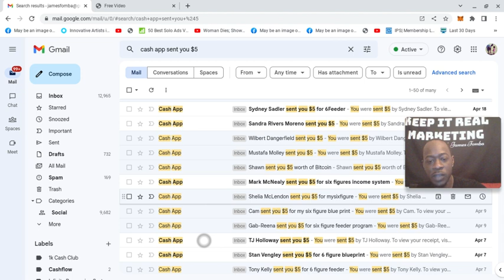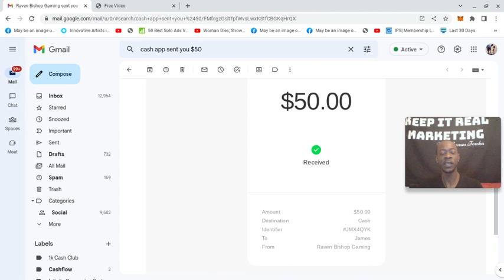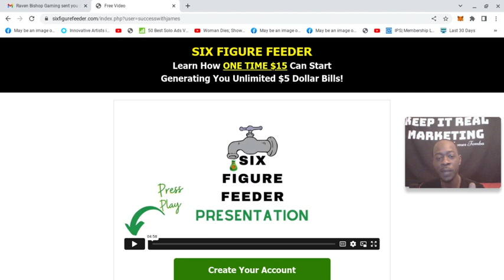Six-Figure Feeder Update! Turn $15 into Unlimited $5 Payments | Earn Directly To Cash App (PROOF)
If you can share a simple 4-minute video you can earn direct payments daily.

Digital products
SaaS
Fully Automated System
Collect $5, $50 & $300 per commission

ww